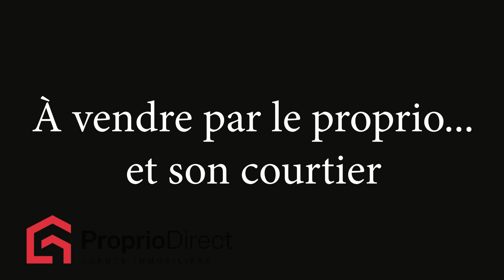Commerce Le Vieux-Longueuil 870 000 $ + taxes À vendre par Proprio Direct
Prix ou Loyer : 870 000 $ + taxes
Nombre de chambres :
Nombre de salles de bain :
Nombre de salles d'eau :

Idéalement situés à la porte de Montréal, ces espaces de bureaux feront le bonheur d'une entreprise ou d'un investisseur. Espaces modernes et fonctionnels, faciles d'accès par l'autoroute, le pont Jacques-Cartier , le métro ou encore les transports en commun. Facilement adaptables pour un centre de bureaux partagés, coworking. Véritable opportunité par sa localisation et sa fonctionnalité. Belle rentabilité pour investisseur. Le secteur est en fort développement avec la construction de nouveaux édifices composés de plus de 1200 unités (résidentielles, commerciales), espaces verts et pistes cyclables.

INCLUSIONS
Équipements cuisinette et salle café

EXCLUSIONS
Tous les biens des locataires